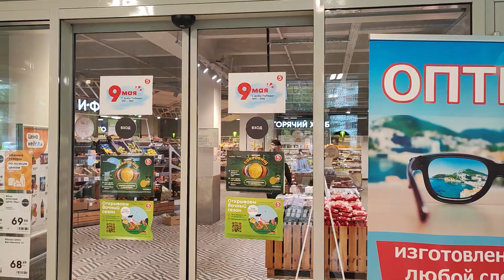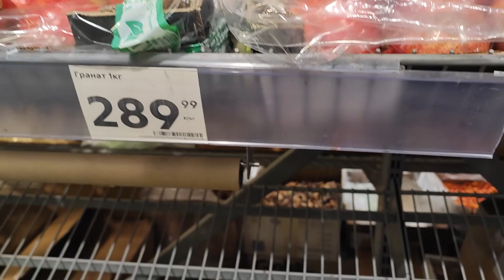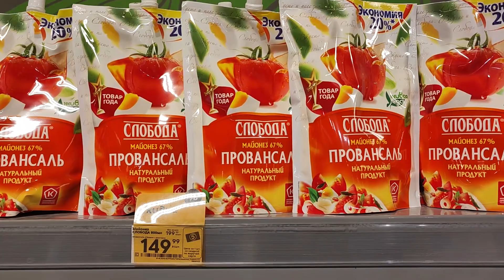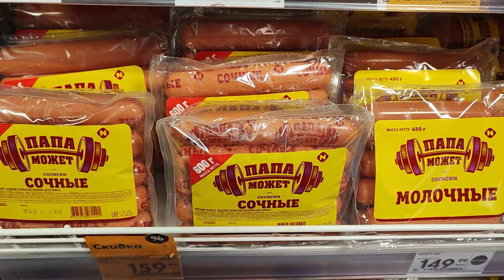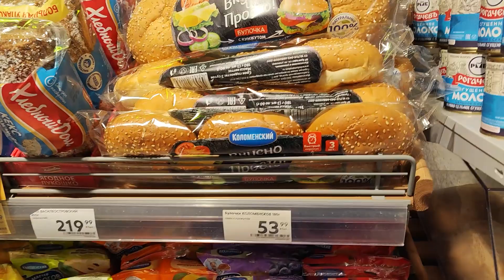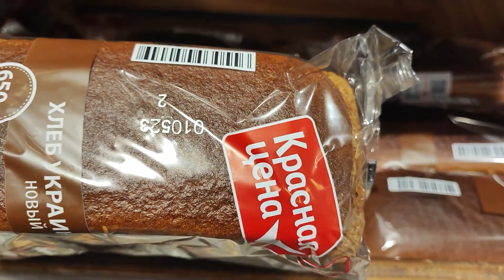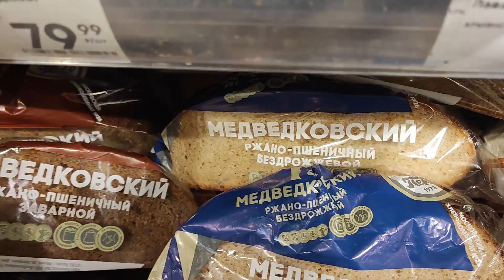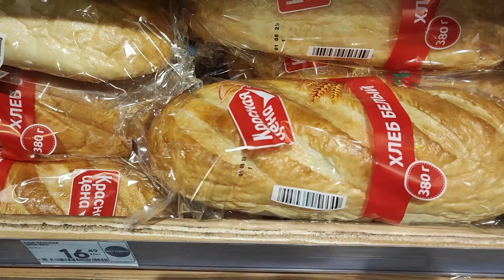COST of living in RUSSIA, #3. FOOD PRICES. Supermarket - fruit, BREAD and processed meat